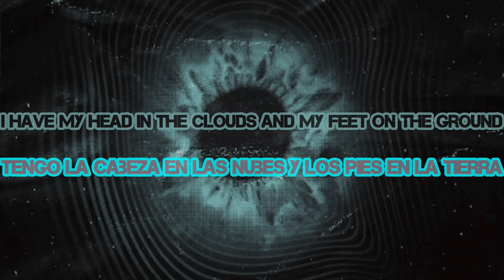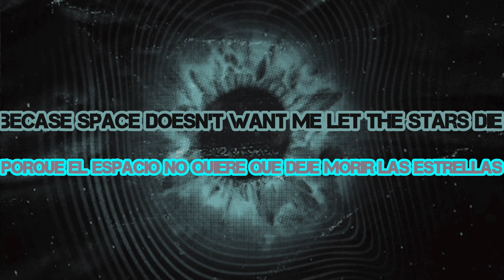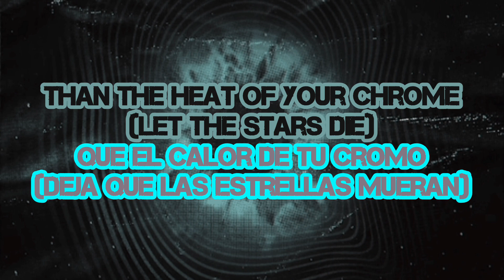Coer Noir - Let The Stars Die. Letra/Lyrics.